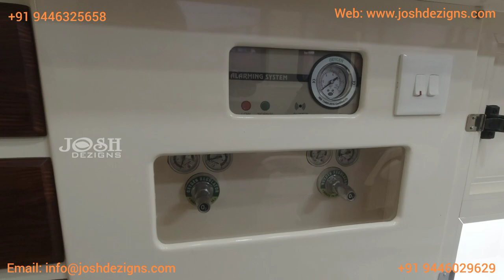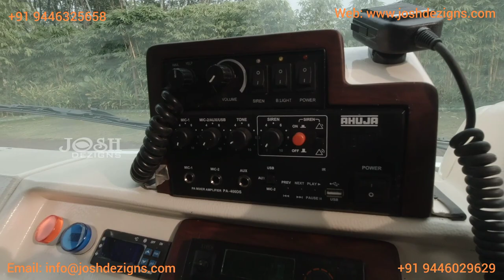NEW BS6 ICU AMBULANCE IN FORCE TRAVELLER WITH ROOF TOP A/C FROM JOSH DEZIGNS.... video: 41